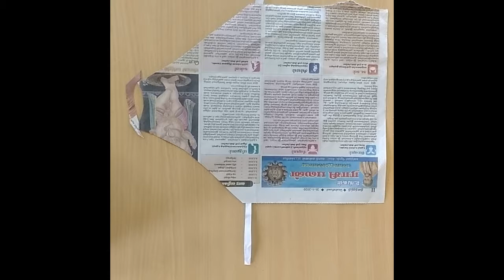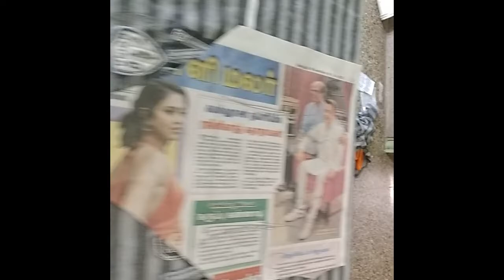Baby Apron at Home|Baby feeder Apron in Tamil[EASY]using old Tshirt|DIY Apron for kids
Baby Apron at Home|Baby feeder Apron in Tamil[EASY] using old Tshirt|DIY Easy Apron for kids
  How to make a baby feeder apron at home .while feeding your cute baby give them this baby bib apron. you can easily make a Baby BIB apron at home by yourself with available thing at home.
   Make a new simple apron at home using old Tshirt